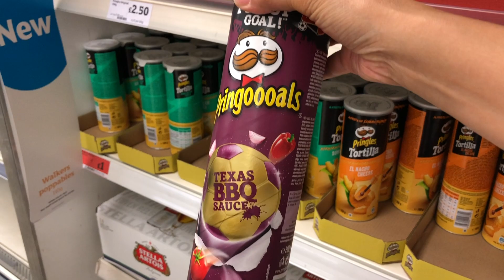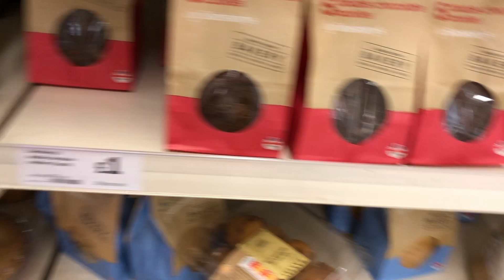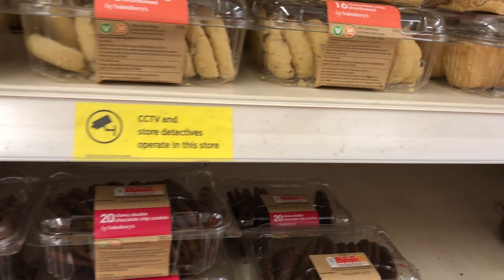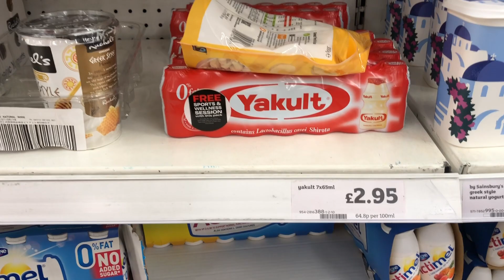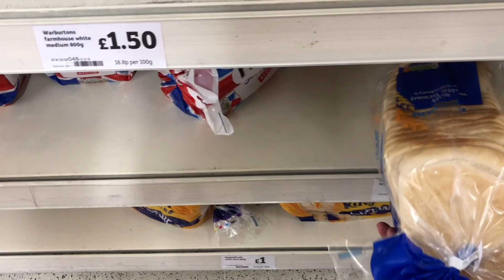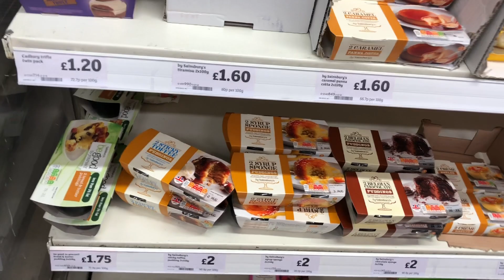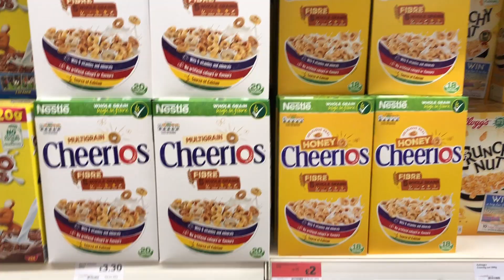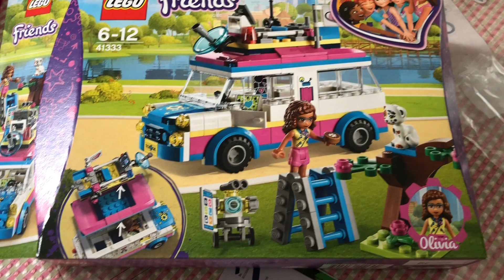ロンドンのスーパーで朝ごはんの買い物🇬🇧甘いものばっか😓